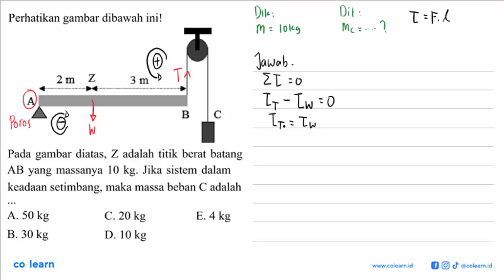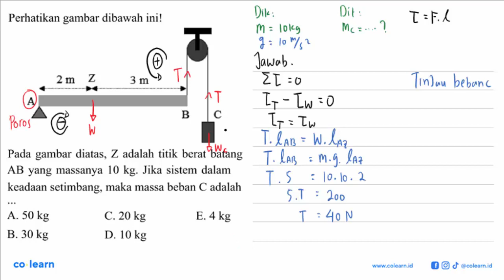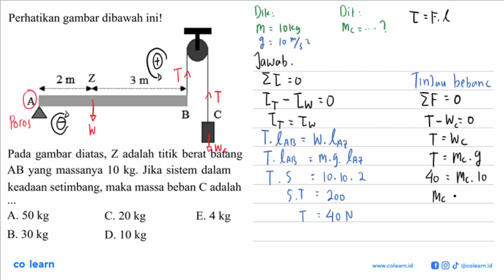Perhatikan gambar dibawah ini! A 2m Z 3 m B C Pada gambar diatas, Z adalah titik berat batang AB ...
Perhatikan gambar dibawah ini! A 2m Z 3 m B C Pada gambar diatas, Z adalah titik berat batang AB yang massanya 10 kg. Jika sistem dalam keadaan setimbang, maka massa beban C adalah

Topik atau Materi: Keseimbangan Banda Tegar - Keseimbangan dan Dinamika Rotasi - Statika - Fisika Kelas 11 SMA -

Sumber Soal: Fisika SMA hajarfisika.com , N/A

00:00 : Bedah Soal
01:00 : Konsep, rumus dan pengertian Keseimbangan Banda Tegar
01:18 : Langkah penyelesaian soal
03:52 : Jawaban akhir
04:22 : Penutup